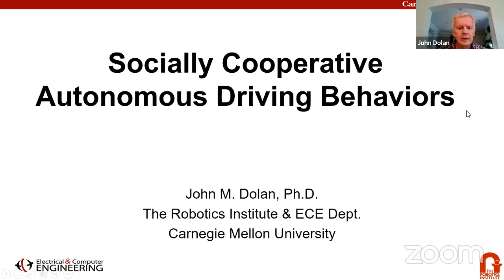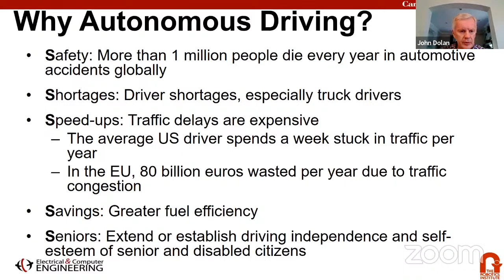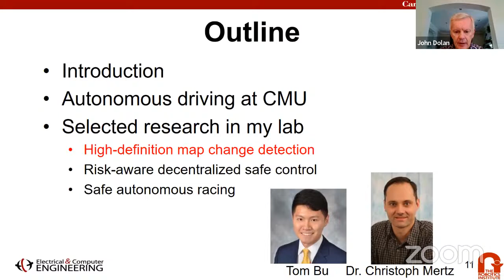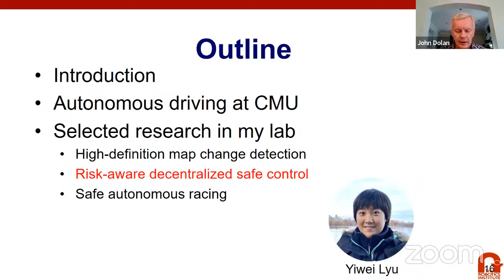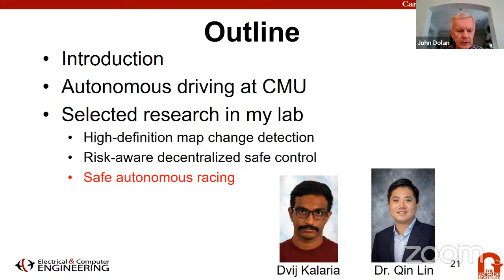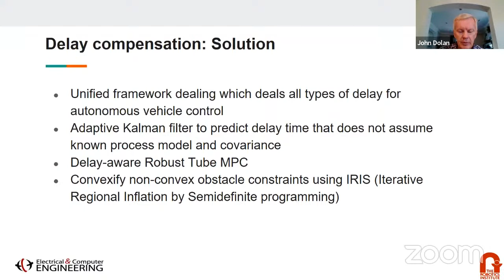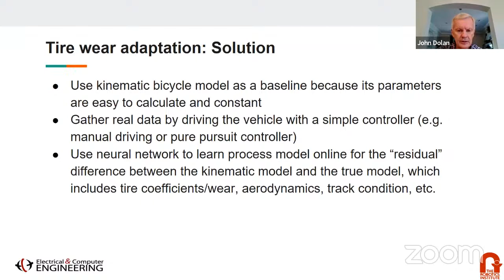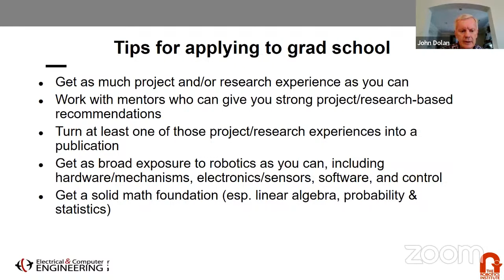Socially Cooperative Autonomous Driving Behaviors | John Dolan | RoboLaunch 2023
For this presentation in our RoboLaunch series, we welcome our guest speaker John Dolan. John Dolan is a principal systems scientist at CMU and a member of the CMU Center for Autonomous Vehicle Research, where he conducts research on human-robot interaction to perform useful tasks. He applies modeling and control problems and effective human-machine interfaces to the sectors of autonomous driving, telesupervisory human-robot systems, and self-repairable task-dividing teams of exploratory robots.
Chapters

00:00 Introduction
01:21 Overview of the Robotics Institute
03:40 Autonomous Driving at CMU
06:50 Self-driving research at CMU Center for Autonomous Vehicle Research
09:10 High-definition map change detection
13:28 Decentralized, risk-aware safe control
17:13 Safe autonomous racing
28:04 Tips for applying to grad school
30:24 Q&A #1 Autonomous driving on highways vs in the cities
31:47 Q&A #2 First fully self-driving car: AGI with one component or multiple connected modules
33:38 Q&A #3 Funding for self-driving cars research
35:19 Q&A #4 Ethics and AI in autonomous driving
39:10 Q&A #5 Prediction of motion of humans
42:30 Q&A #6 Transferable algorithms from autonomous driving research
45:06 Q&A #7 What do you look for in students who apply to your lab?

Explore our robotics programs and outreach!

CMU Robotics Institute Summer Scholars Program: The Carnegie Mellon Robotics Institute Summer Scholars (RISS), an undergraduate research program, opens doors and creates opportunities for future leaders in robotics by supporting research immersions, providing professional; development, and creating networks of support. (Apply Starting November 1 for the Next Cohort)

RISS RoboLaunch:  The RISS RoboLaunch Initiative is a robotics outreach & broadening participation initiative, making robotics more accessible. This initiative aims to introduce broad topics in robotics through talks, interactive and workshops. Our RoboLaunch Discord Server aims to foster an inclusive global learning community, and we invite you to join us.